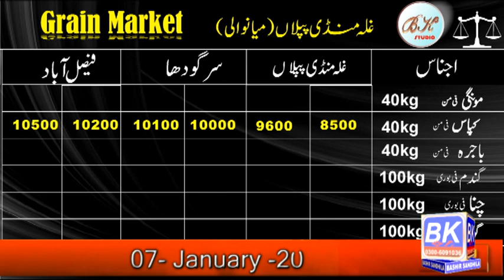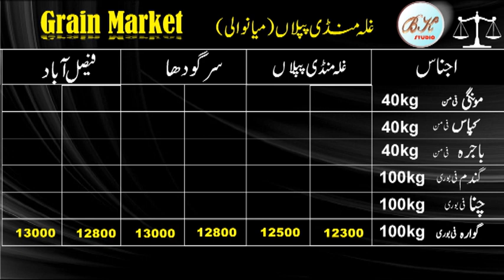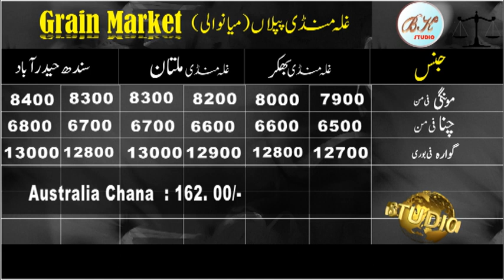wheat l Pak's wheat fall short 2023 l chana, moong rate l faisalabad grain market l bashir sandhila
Punjab may fall short of wheat
wheat l Pak's wheat fall short 2023 l chana, moong rate l faisalabad grain market
fallshort-wheat
Ch. Bashir Ahmad Cheema,
Ishaq Dar,
Wafaq,
press conference today,

Mandi Bhav Today, Mandi Rate,
PIPLAN Mandi Bhav, pakistan Mandi Bhav,
hafizwala Mandi Bhav,
sargodha Mandi Bhav, Deoli Mandi Bhav,
Lahore Mandi Bhav, Mandi Bhav,
Faislabad Mandi Bhav, Bahkker Mandi Bhav,

Naya sarso ka rate,
 Anaj mandi rate,
 Aaj ka sarso ka rate,
grain market rate
wheat price
wheat price today
yellow maize price
wheat market price
wheat price in international market
current wheat prices
oats price per bushel
wheat grain price
sorghum price PKR
grain rate today
yellow corn price
organic soybean prices
wheat live price
wheat price per quintal
wheat per quintal price
barley mandi price today
wheat spot price
price of barley per bushel
current maize price
barley prices per bushel 2022
maize corn price
wheat rate in international market

current wheat price in international market

today's wheat rate
price of gram today
wheat market rate today
chana prices 2022
current price of moongi
wheat per ton price
grain market commodity price

grain rate
grain cost
wheat price international
market rate of wheat
wheat price in market

today's corn market price

today wheat market price
Bajra price market today
wheat price daily
basmati rice market price
chana price in international market in rupees
market price of maize